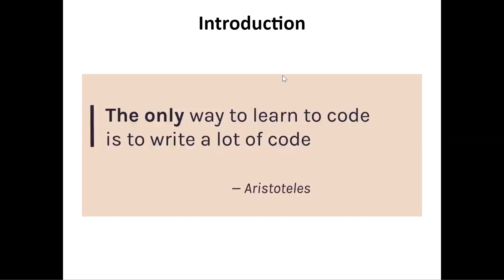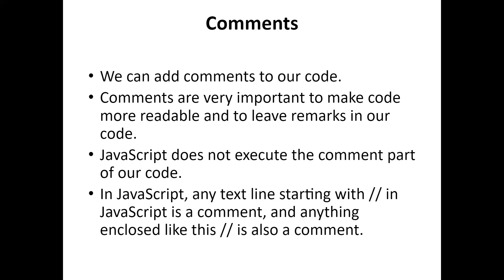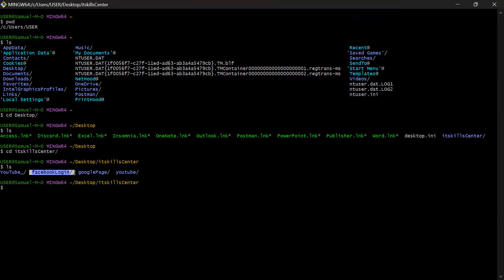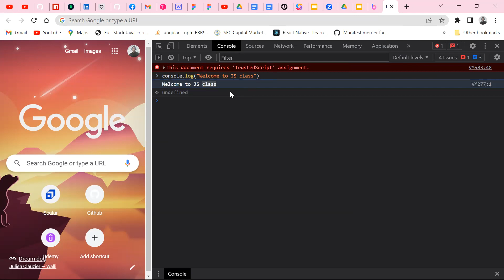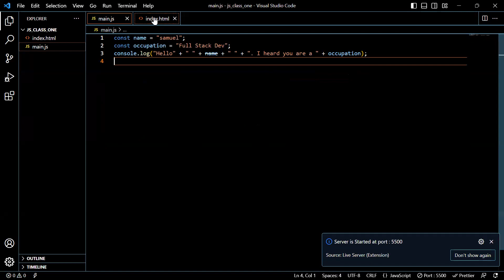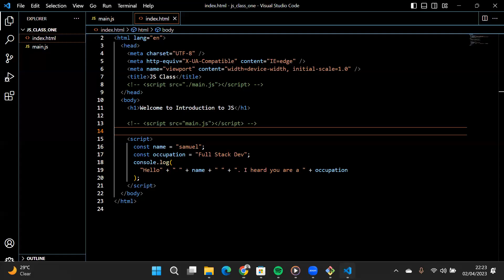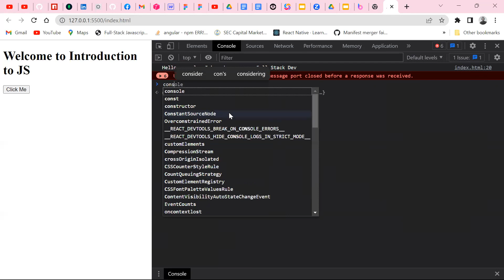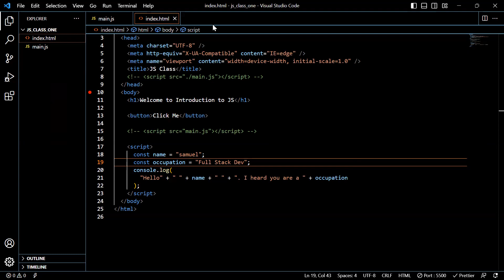FOUNDATIONAL CLASS 7